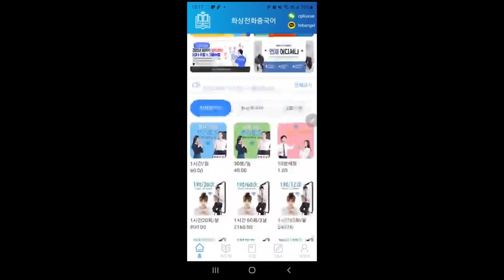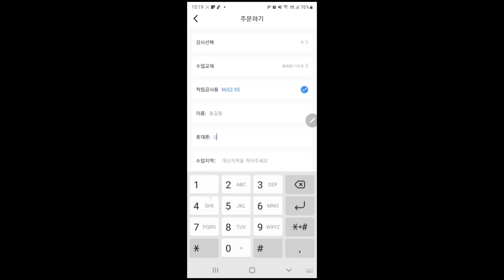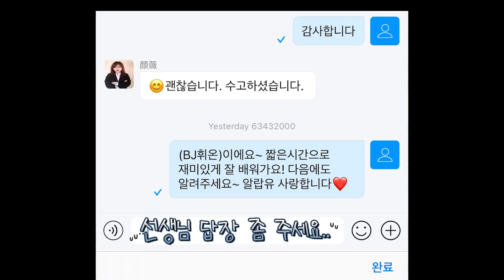중국어 배우다가 썸타게 됐습니다.. (글로벌폰유학)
중국어에 관심 있으시다거나 배워볼까 하는 호기심이 있으신분들.
저 처럼 이렇게 기초가 없어도 조금조금씩 알아가며 편히 배울수있는곳 "글로벌폰유학" 많이  이용해주세요~